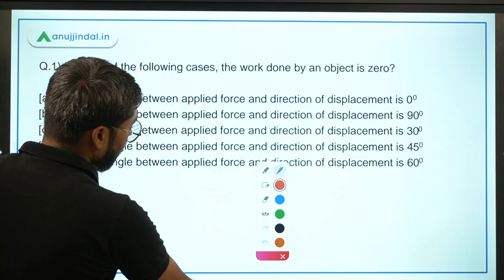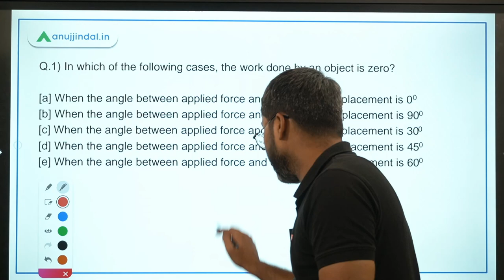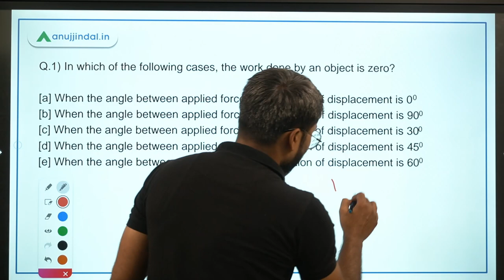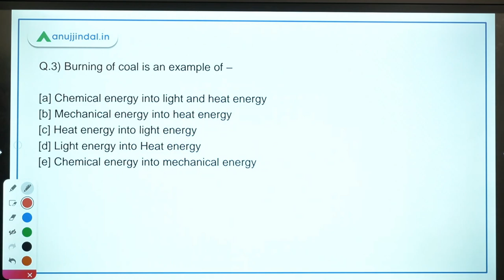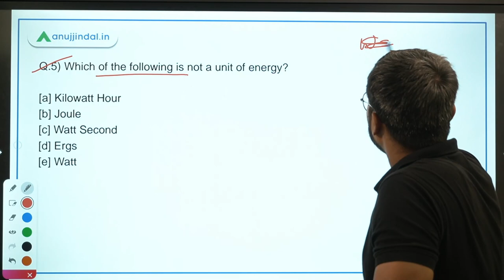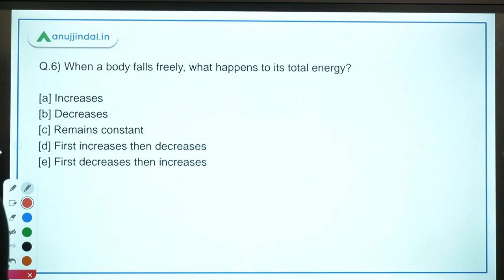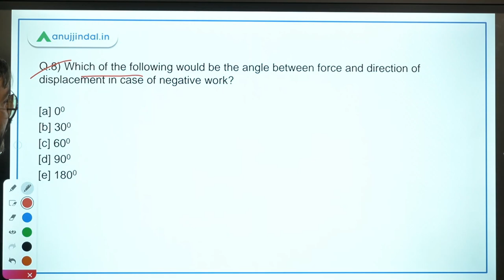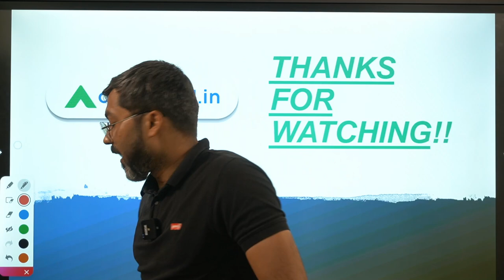ASRB AO & ESIC DD | General Science MCQs - Work, Energy and Power- by Manish Sir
Work Energy and Power is one of the most important and favorite topics of ASRB AO & ESIC DD. So, to understand all the concepts related to the chapter, do watch the complete video.